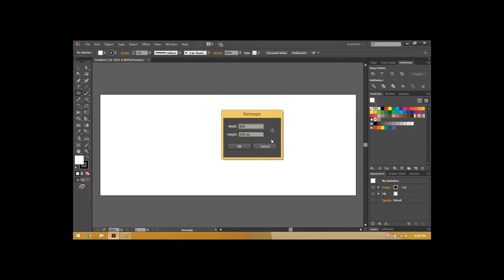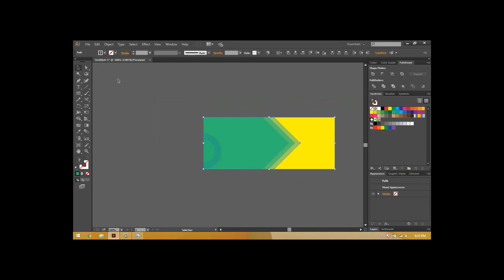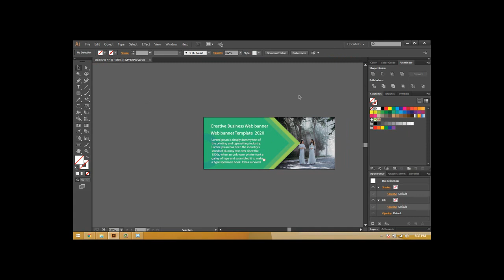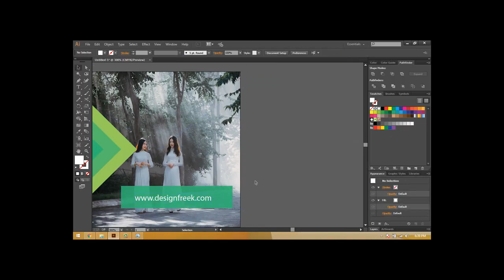Web Banner Design Bangla Tutorial, Free Graphic Design Bangla Tutorial, Youtube Channel,